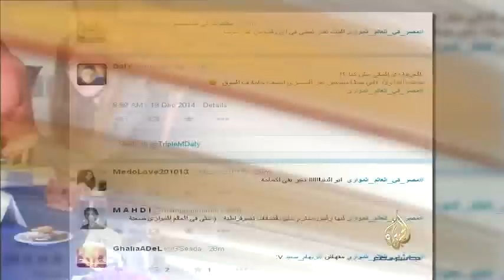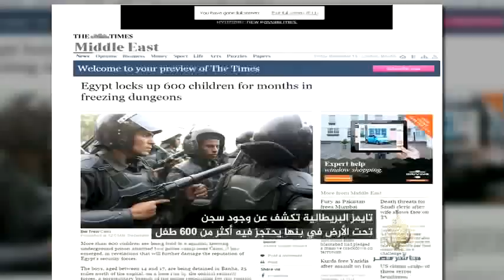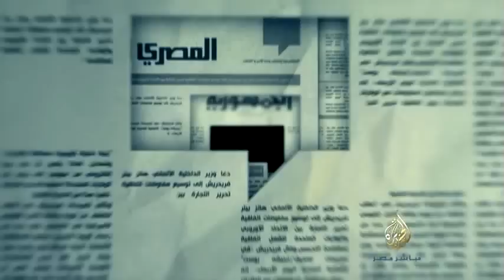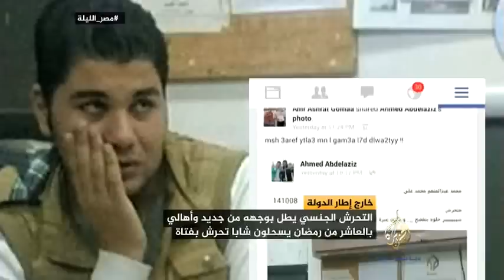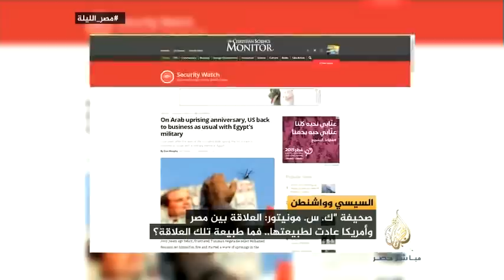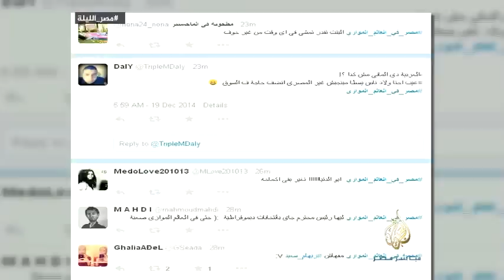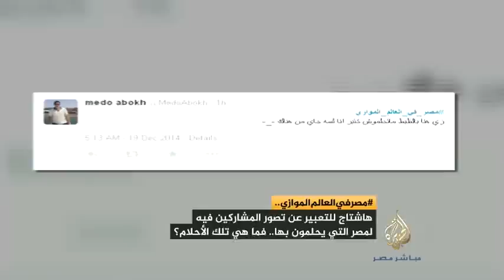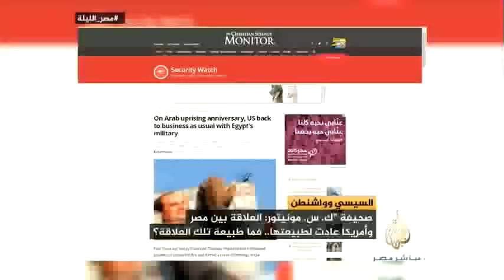مصر الليلة ..الحلقة الكاملة ١٩-١٢-٢٠١٤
مصر الليلة ..الحلقة الكاملة ١٩-١١-٢٠١٤
تقديم : زين العابدين توفيق